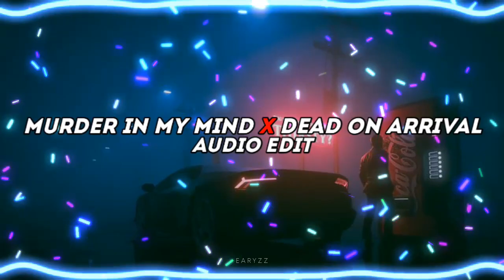MURDER IN MY MIND x DEAD ON ARRIVAL | EDIT AUDIO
»EDITING APPS :
Audio : Edjing Mix & Kinemaster & Audiolab
Background : Avee Player & PixelLab